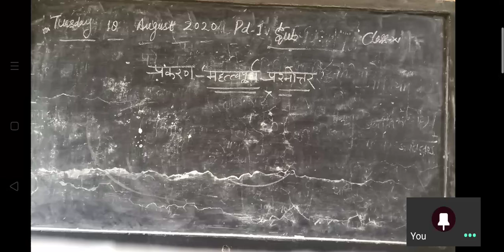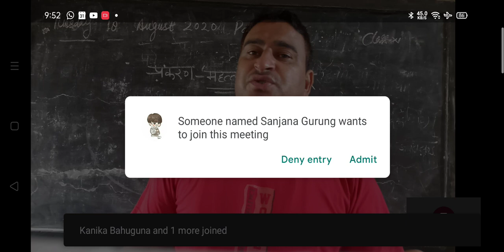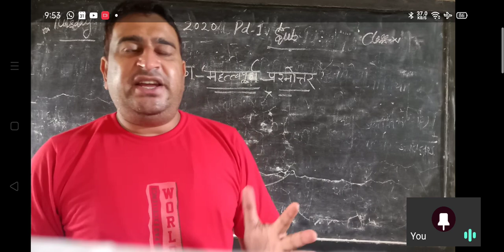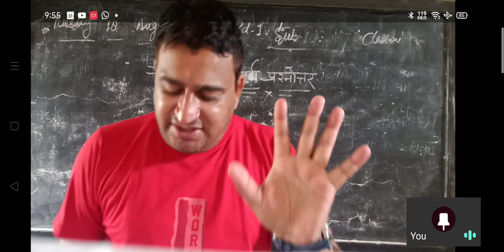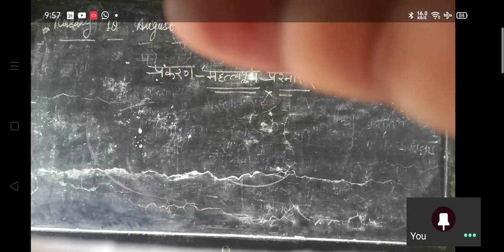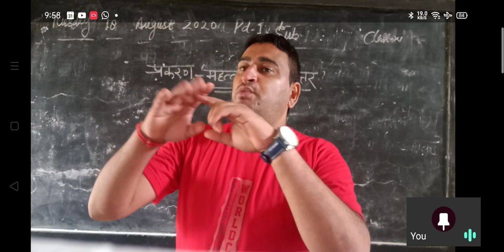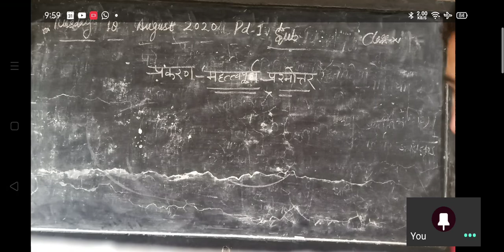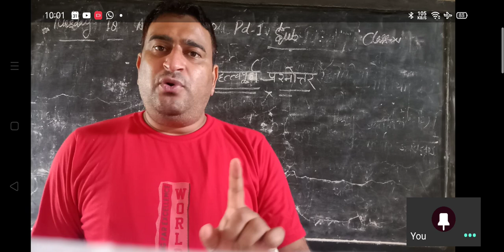18/8/20 कक्षा 12 हिन्दी महत्त्वपूर्ण प्रश्न